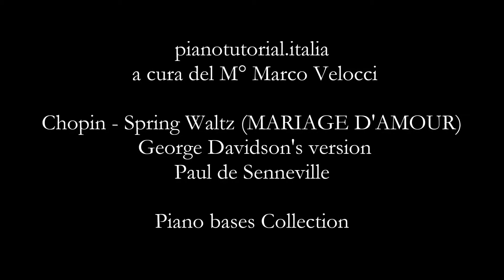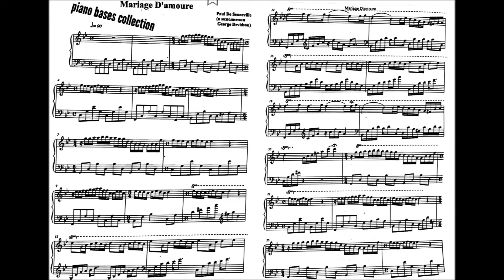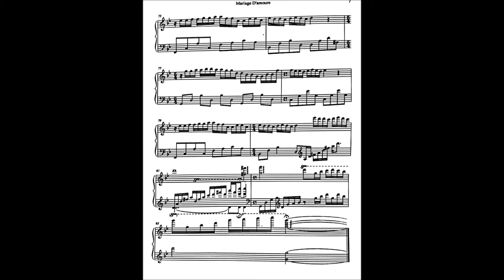MARIAGE D'AMOUR "Spring Waltz - Chopin" (George Davidson's version) - Piano bases Collection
This time I devoted myself to the music of De Senneville. "MARIAGE D'AMOUR" is a very sweet and very famous song.
Bye!

Marco Velocci,
Pianist and Composer.
Collaborate with BabuZzle s.a.s. and Giovanni Valle Edizioni Musicali s.a.s.

Marco Velocci is a Italian pianist and composer. He produces and performs cover music as well as original music. Live performances of all Marco's work can be watched on his YouTube channel - Pianobases Collection